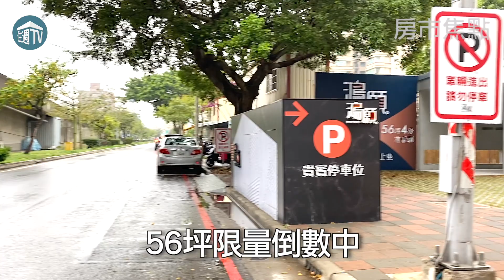【特別報導】新竹｜鴻柏鴻願｜住週TV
► 每週一、五固定更新影片！其餘時間將不定時發片唷！（記得開鈴鐺收取通知！）